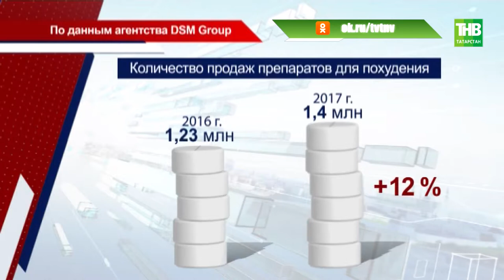Пилюля для красоты, которая всё больше набирает популярность - ТНВ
В Татарстане растут продажи препаратов для похудения. С 2014-го года часть из них уже отпускается фармацевтами только по рецепту. В открытой продаже лишь, так называемые, БАДы. При этом критики фармотрасли давно призывают отказаться от таких таблеток. Многие активные вещества запрещены в Европе.

Координаты:
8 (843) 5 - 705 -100

Таяну ноктасы. В эфире: пн, вт, ср, чт - 19:00

7 дней. В эфире: вс - 19:30, 21:30